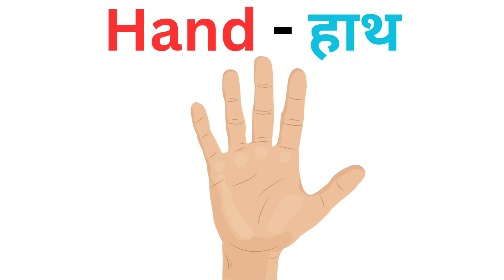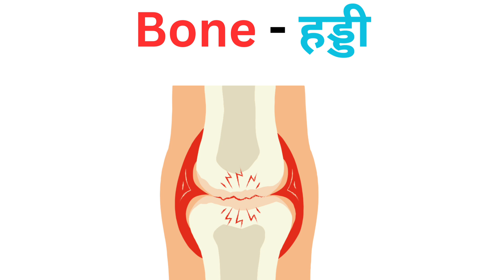50 body parts in English with their Hindi translations....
Internal organs of human body/internal organs of  human body in English and Hindi

Internal organs :
In this video we will learn about the internal organs of human body. Internal organs are the parts of our body which are not directly visible to us because they are located inside of our body they are very important for us as they keep us alive.
heart, lungs, stomach, liver, kidney, intestines and bladder are our major internal organs of our body. As we can see in the picture all the internal organs are connected to each other and they all perform different functions with a single goal that is keeping our body healthy so let's know one by one about the different functions of different internal organs starting with brain.
brain is the control center of our body it controls everything we do like breathing digesting food or movements like running jumping our brain is responsible for all our thoughts emotions and memories

For more educational Videos find the links below on various topics.